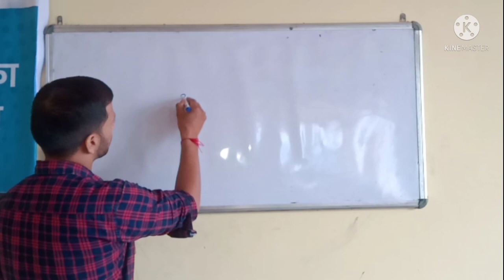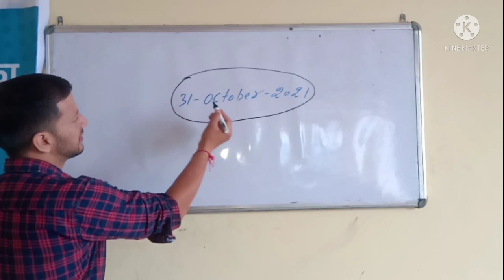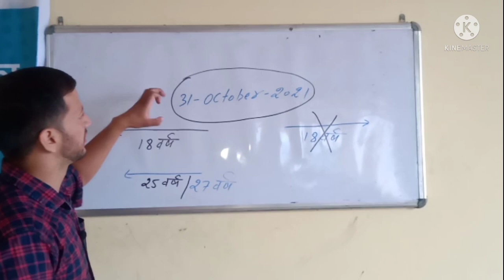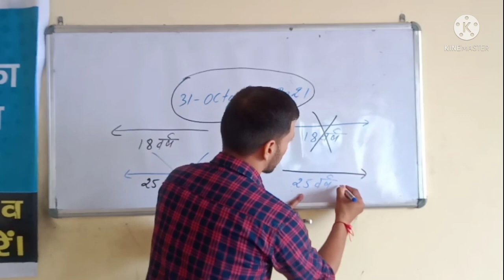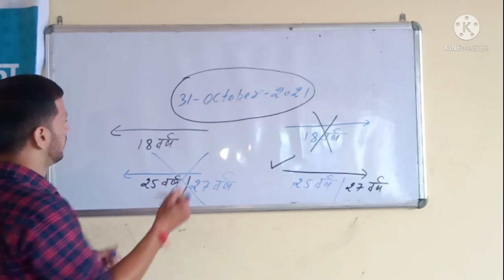How to Calculate Lower and Upper Age HP Police 2021 👉 कहीं आप भर्ती में Underage या Overage तो नहीं